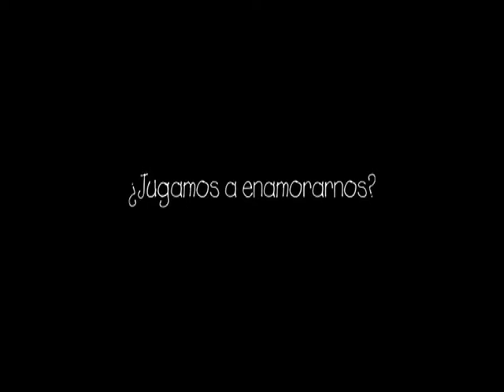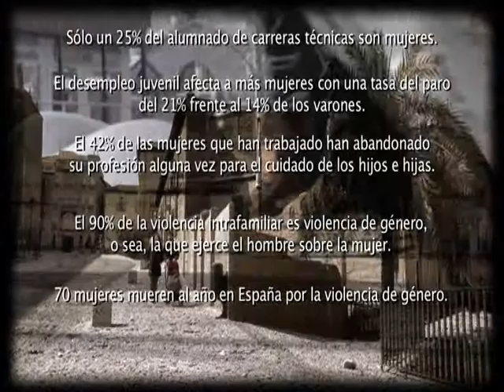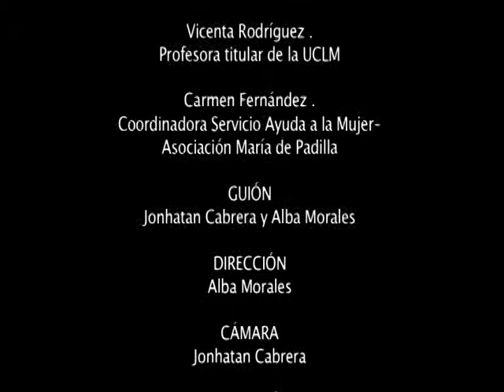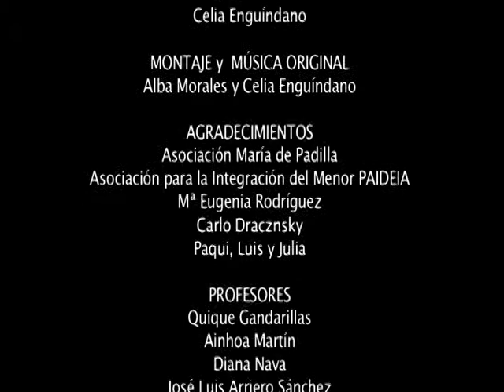I.E.S. Juanelo Turriano